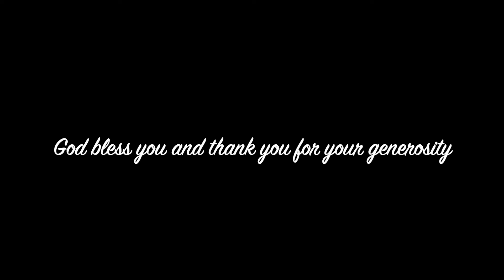Campaign Update August 29th